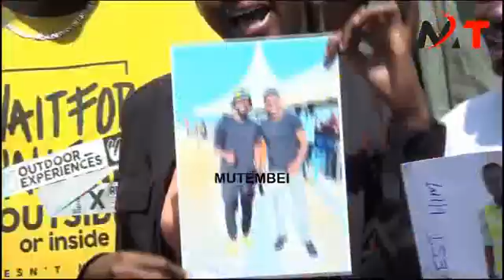BLOGGER BRUCE APPEALS FOR JUSTICE